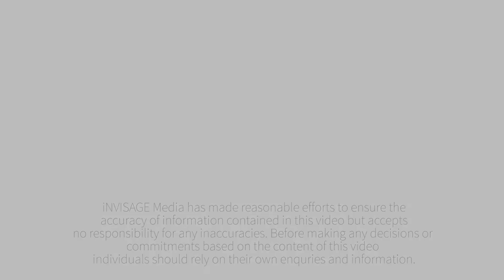Showcase: 9 Blake Street Cleveland | iNVISAGE Media for REMAX Bayside